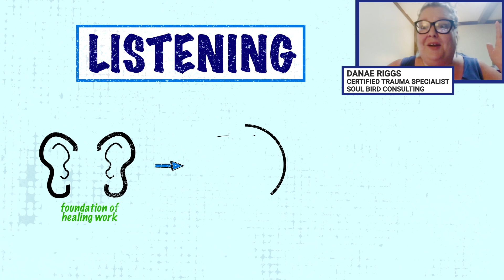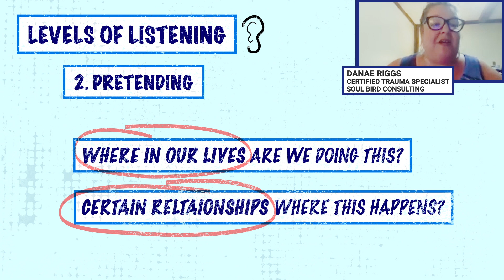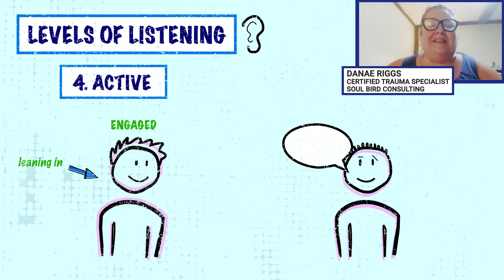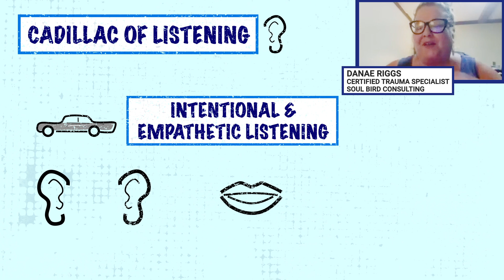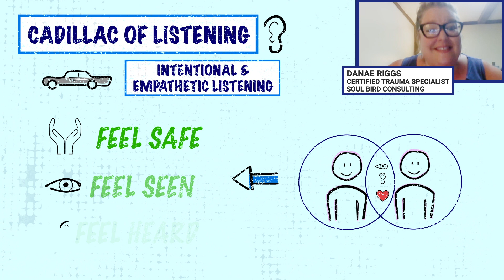Cadillac of Listening: Helping Youth Feel Safe, Seen & Heard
The Trauma Responsive & Resilient Community Series with consultant Danae Riggs goes through different levels of listening and how we can use this as part of our healing work with people.